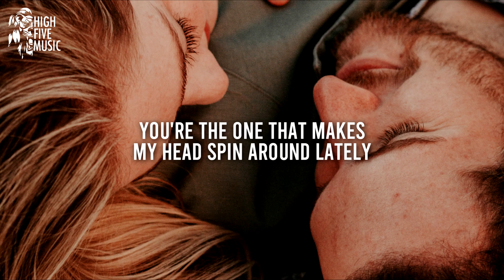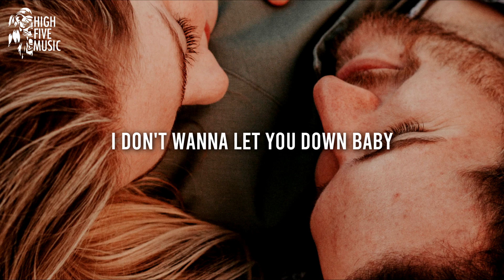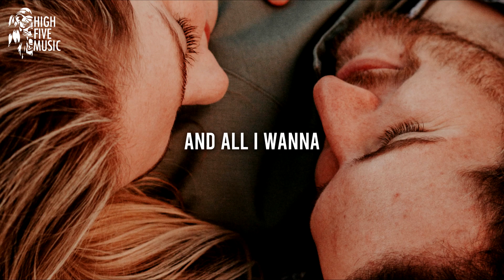Electrojet - Tonight [Lyrics/Lyric Video] [HFM Release]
Electrojet - Tonight

🎤 Lyrics:
It's tonight

Oh no, this life's so short but I
Move on, with you I found the light
The colors, the colors in your eyes

And I don't wanna
I don't wanna let you down baby
You're the one that makes my head spin around lately
And all I wanna is to hold you close tonight

It's tonight

I hope you love right in the night
When it's cold you make me feel alive
Everybody is watching us
But all I really need is your touch

It's tonight

It's tonight

📷 Video credits: Photo by Kenny Eliason, on Unsplash